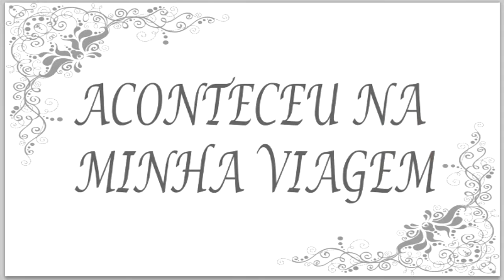PASSEI VERGONHA no Beto Carrero - Aconteceu na Minha Viagem #4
Um dia normal no parque de diversões... Uma montanha russa invertida... Duas jovens... E MUITA VERGONHAAAAAA